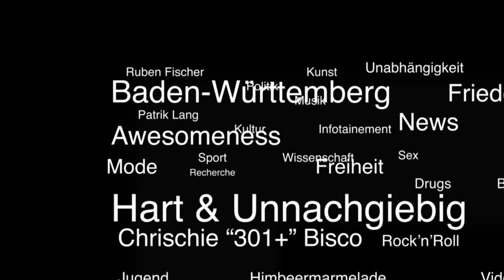Wiesel TV - Folge 6 - Konzert Prinz Chaos der II. (verwackelt)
Es gibt sicher bessere Aufnahmen der Auftritte auf dem Friedensfestival "Pax Terra Musica". Aber hier einfach mal das Eröffnungslied von Prinz Chaos dem II. um euch ein bisschen Lust drauf zu machen hier auf Youtube vielleicht nach dem ein oder anderen Auftritt zu stöbern. Es handelt sich hierbei um ein vertontes Gedicht aus dem Bauernkrieg. Viel Spaß.